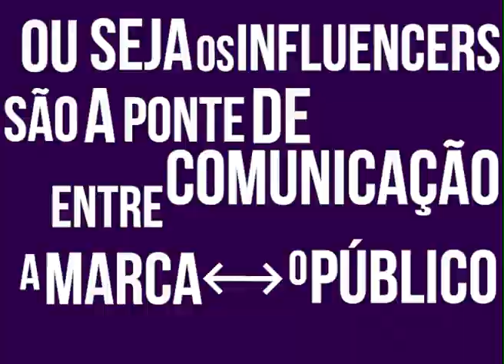DIGITAL INFLUENCERS - GRATIDÃO